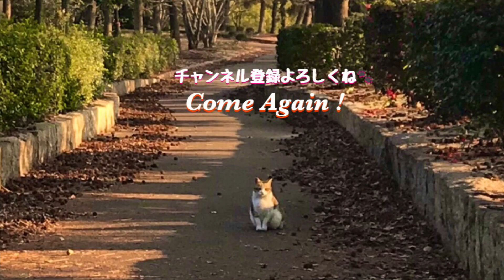白黒猫をかまってたらサビ猫が嫉妬して前に来た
公園の穏やか〜な白黒猫をナデナデしたりしてたらサビ猫が猛アピール、白黒猫より前にきてスリスリ始めました。それを見た白黒猫は大人ですね、穏やか〜。

Thank you 1.2 million views!

Come again！